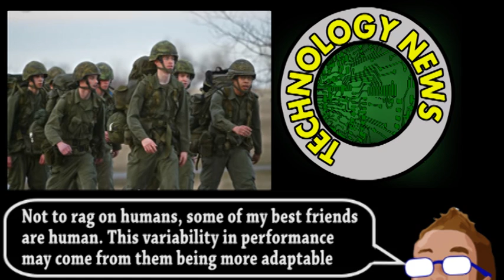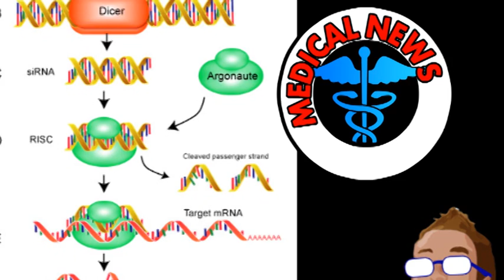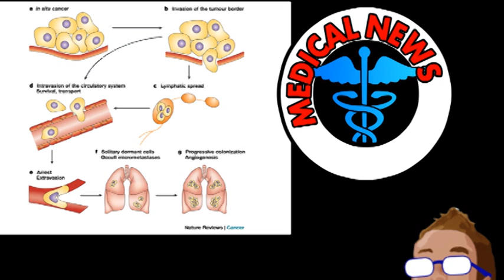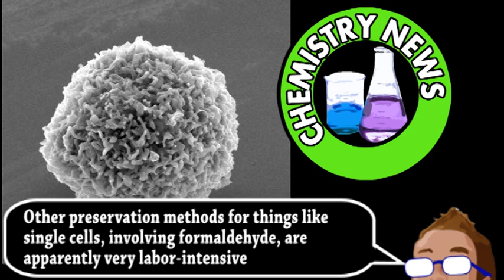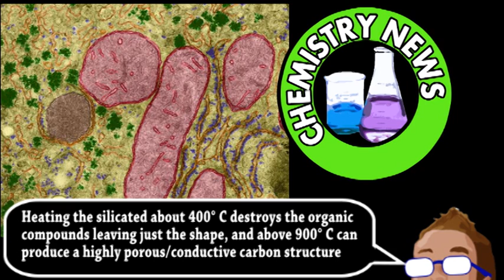Robot Teamwork Research! (Brainstorm Ep128)